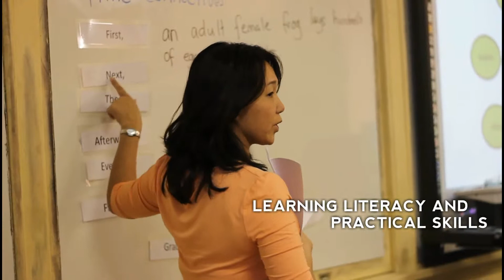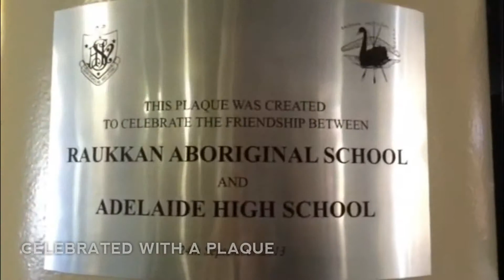Raukkan 2013 - NEW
Updated Version (2.0) of the Raukkan visit to Adelaide, September 24 2013.